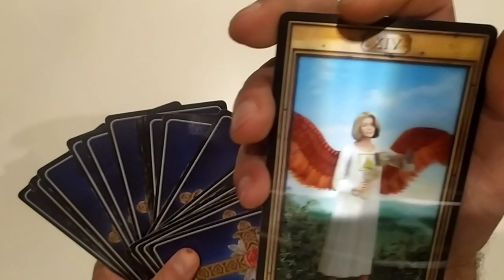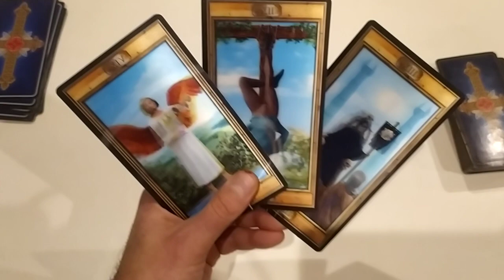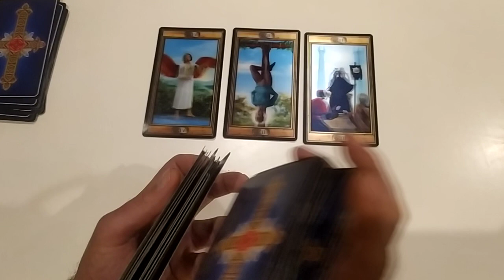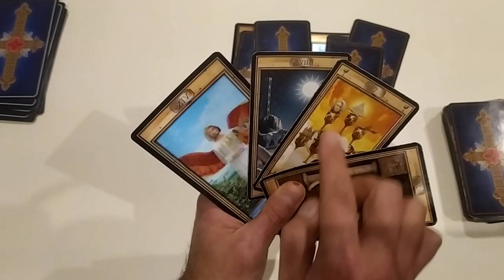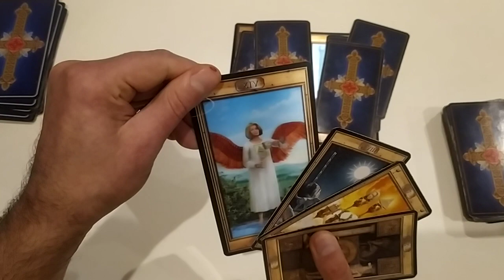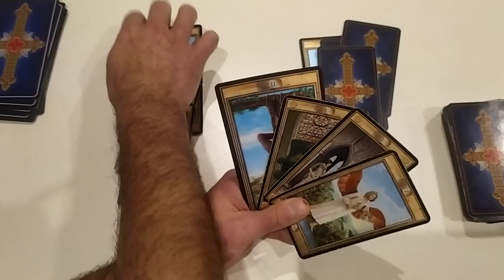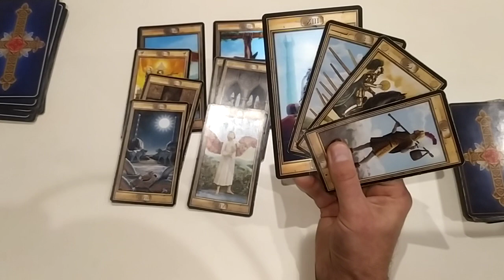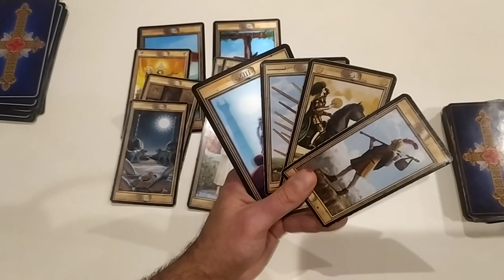AQUARIUS - BEING PATIENT BRINGS YOU LUCKY DEVELOPMENTS! MOON MESSAGES 23.12.22 - 6.1.23